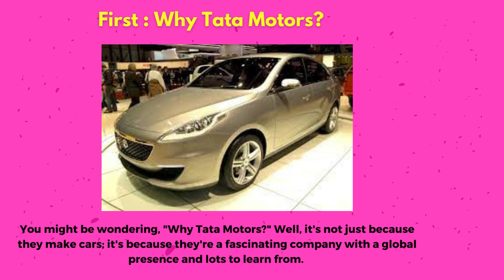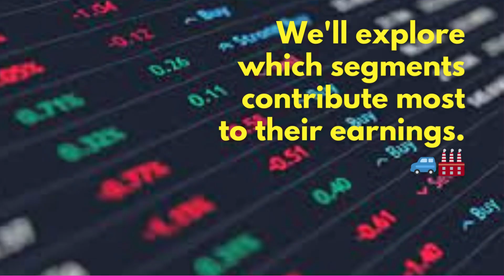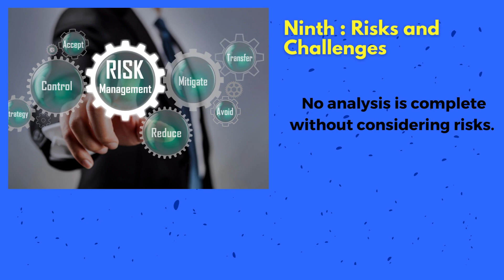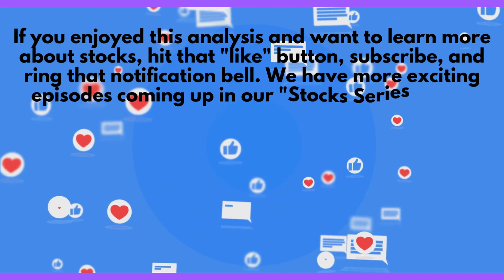"📈 Tata Motors: First Stock Pick for Junior Investors! | Junior Money Masters Ep. 1"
"Discover why Tata Motors is the perfect starting point for Junior investors! 🚗💰 Get expert insights and strategies in our debut episode. StockMarket Investing101 JuniorMoneyMasters"